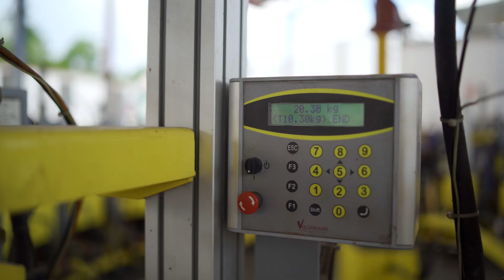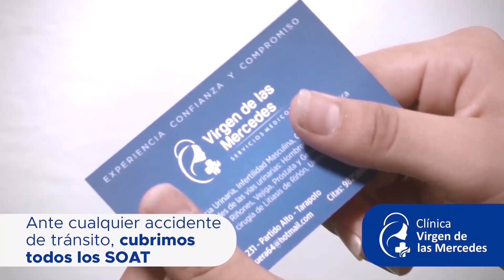Titulares 26 de junio del 2024 - VIA Noticias de Tarapoto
* Vecinos de la avenida Aviación de Tarapoto exigen que la Policía Nacional intervenga a decenas de jóvenes que todas las noches participan en carreras ilegales en esa calle, poniendo en riesgo la integridad de los transeúntes.

* Pacientes que reciben diálisis muestran su preocupación, porque la Osce habría sancionado a la empresa Equilux y por el momento no hay atención en ese establecimiento, situación que pone en riesgo a muchas personas.

* ciudadanía incómoda al enterarse  que Sat y PNP reiniciaron los operativos para remolcar a vehículos estacionados en zonas declaradas rígidas en distintos lugares de la ciudad.

* Docente denuncia ante la Defensoría del Pueblo, supuestas irregulairdades en la Ugel San Martín, donde no estarían aceptando su reasignación a pesar de ser paciente Oncológico.

* Después de casi tres años de estar invalida, mujer de 73 años de edad recibe una silla de ruedas que fue donada por la población tarapotina por intermedio de Manos Unidas.